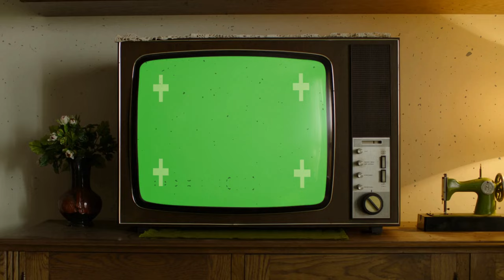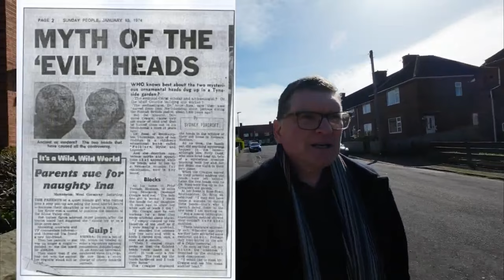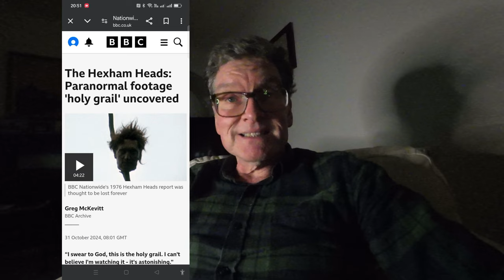Hexham Heads bombshell! The creepy 70s werewolf report has resurfaced!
Six months ago, I discussed the BBC Nationwide report that talked about werewolves as if they were real (traumatising children in the process). Well, now they've found a partial soundtrack to go with the film footage!